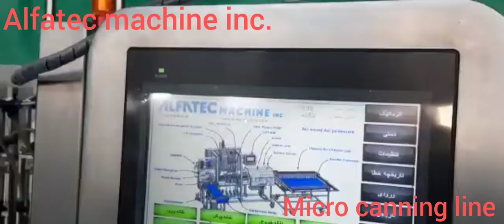Micro cannig line